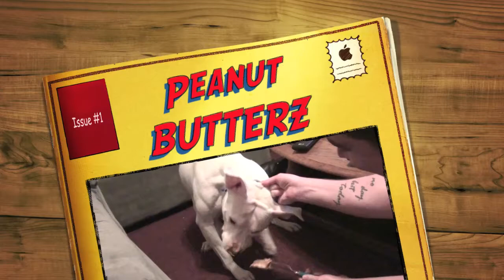Fun with Peanut Butter!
A friend told me about putting Peanut Butter on a dogs nose... bad idea!